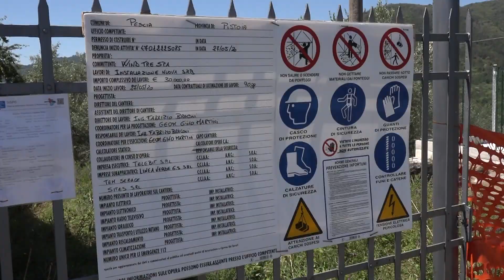ANTENNE, GIURLANI "BLOCCO TUTTO!"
all’indomani delle proteste dei residenti della Svizzera Pesciatina per la costruzione delle nuove antenne di telefonia mobile, interviene il sindaco di Pescia Oreste Giurlani. La giunta – ha detto – ha bloccato la procedura